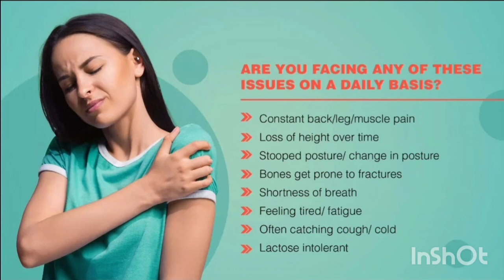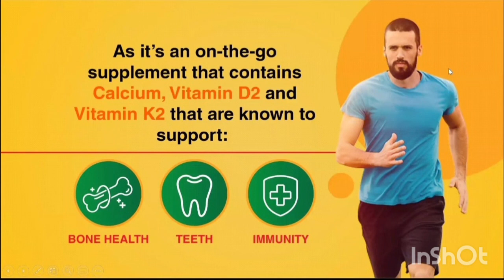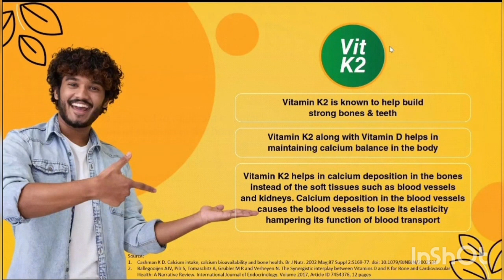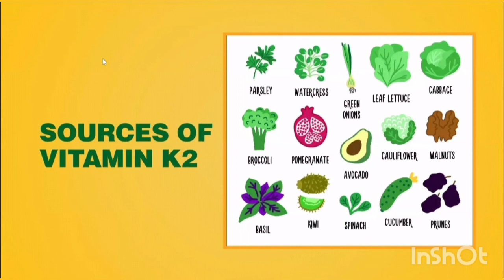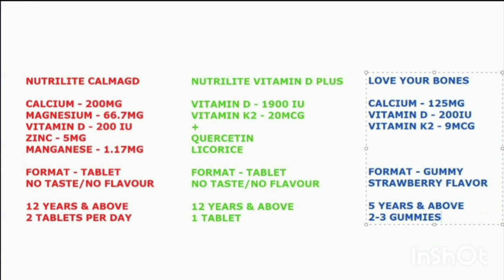LOVE YOUR BONES Nutrilite Support Bones Health,Teeth & Immunity Ingredients Calcium Vitamin D2 & K2